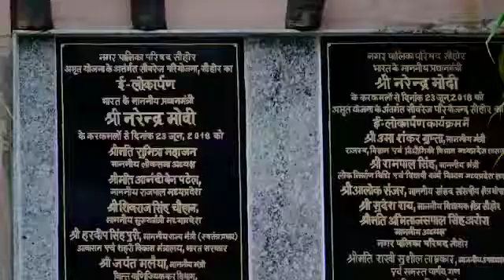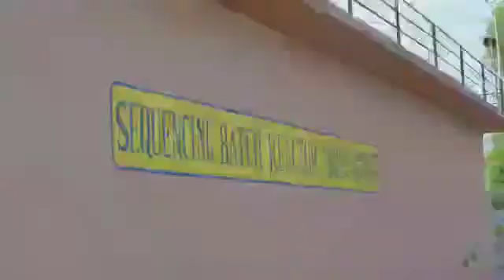"No More Black Water" A documentary on Sehore, sewerage Project under AMRUT, Madhya Pradesh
Today 23rd June is the proud day when Hon. Prime Minister of India, inaugurated first Sewerage Project of India , the 12 MLD Sewage Treatment Plan at Sehore, Madhya Pradesh, in the year 2018. On the occasion of third anniversary of Sehore sewerage project I am as Team Leader under AMRUT MP ,feel happy to share a short narration on the infrastructure developed under AMRUT in small town of Sehore. "No More Black Water " is a film dedicated to Swatch Bharat Mission through the implementation of sewerage Project at Sehore under AMRUT. Film focuses on the objective to convert Black Water coming from households which should be converted into clean water through SBR technique. This will not only help in clean environment, clean surroundings and Clean Water Bodies but will help in large way to keep good health of inhabitants of small City like Sehore. "No More Black Water" gives a way forward for swatchbhart mission and propagate a message that no river should remain polluted by sewage water. All river should flow with uninterrupted with clean water.
This film will also give an insight to Engineers in other Municipal Corporations to understand basic concept of Sewerage Project. Film also educate Students and encourage them to learn the Public Health System Components.
"Lets clean all waters, There Should be No more Black Water"